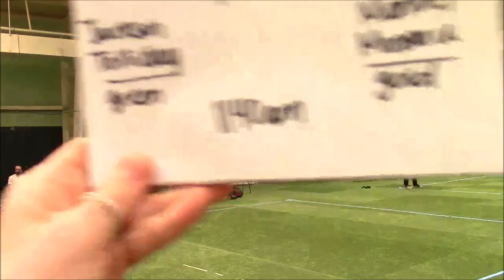Open Longsword: Tolliday v. Mineau